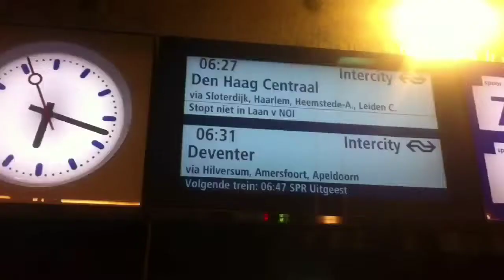27 ~ Floating On With Sidsel! | Denmark Part i - Backpackin